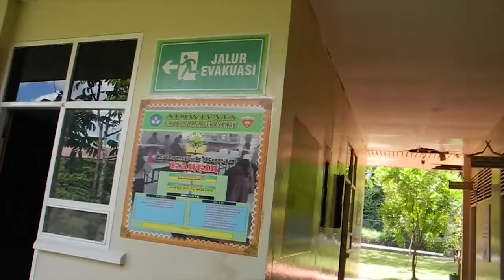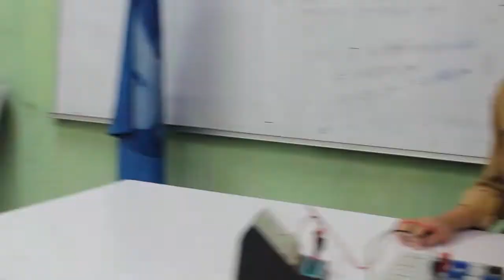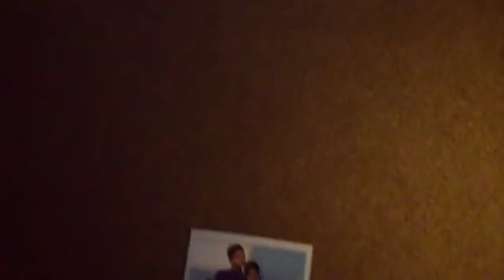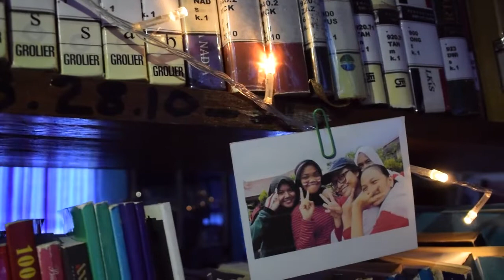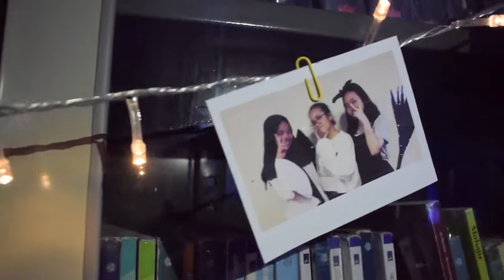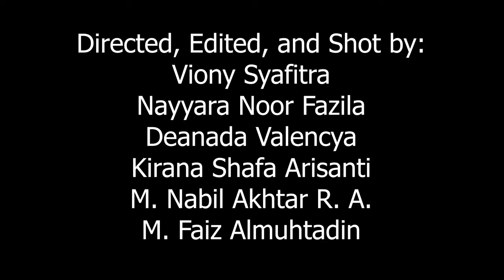Catatan Akhir Sekolah | Cendana 49